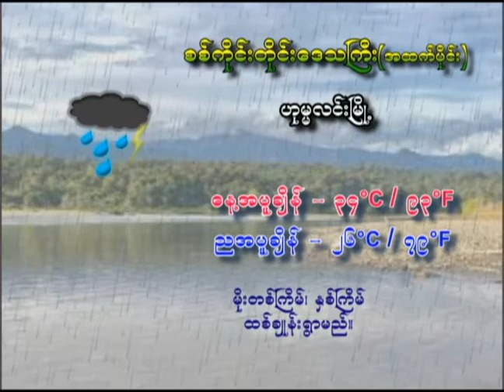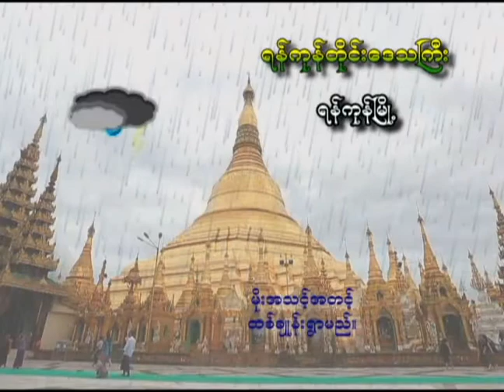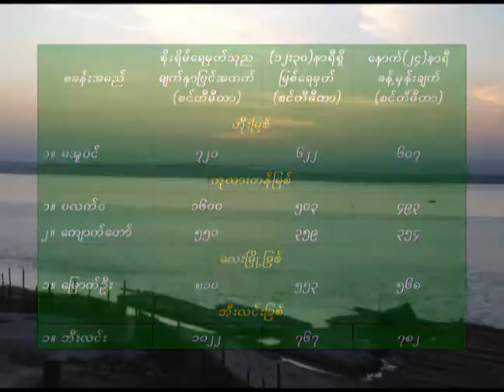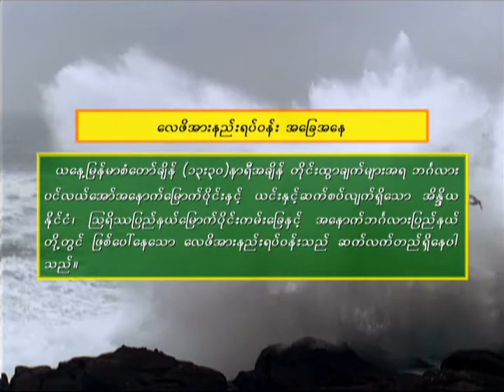14 8 2020HWT(2-PM)